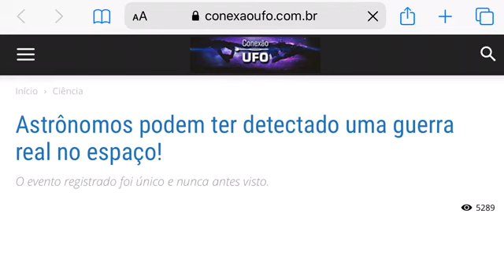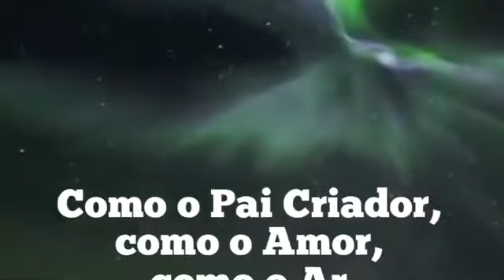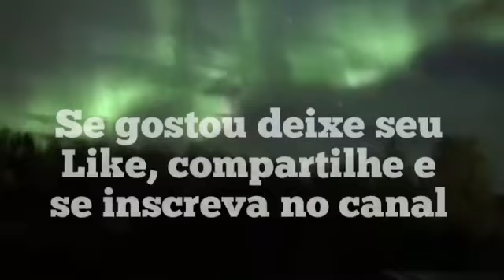ASTRÔNOMOS DETECTAM BATALHA ESPACIAL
Grande Evento 2020